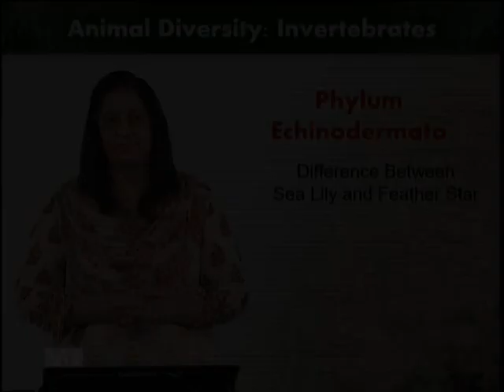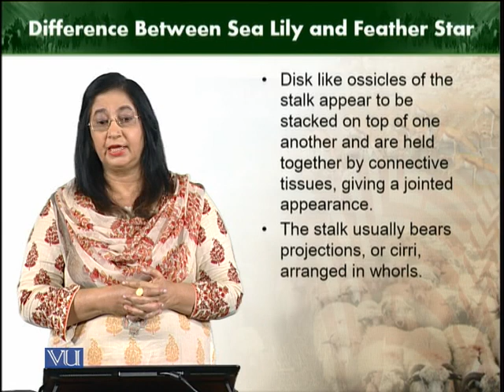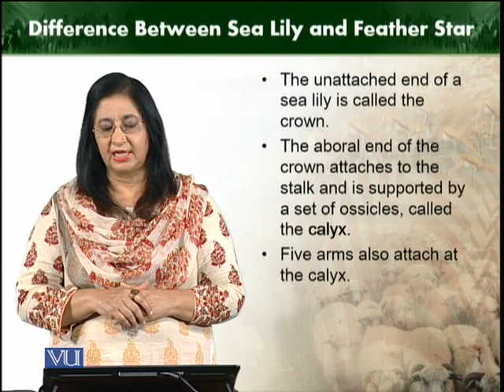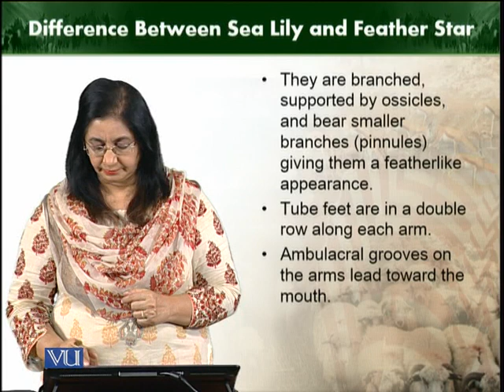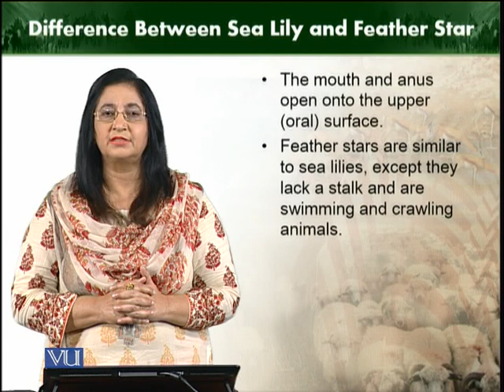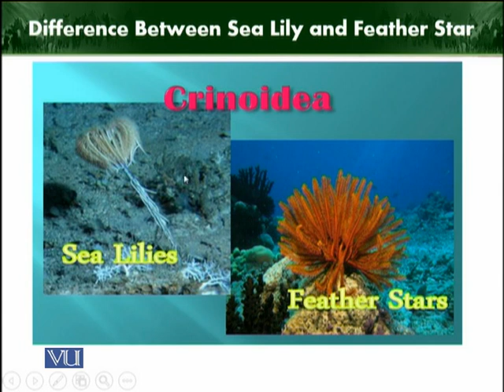Difference between sea lily and feather star | Animal Diversity Invertebrates | ZOO512T_Topic262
Topic262: Difference between sea lily and feather star
by Dr. Farkhanda Manzoor